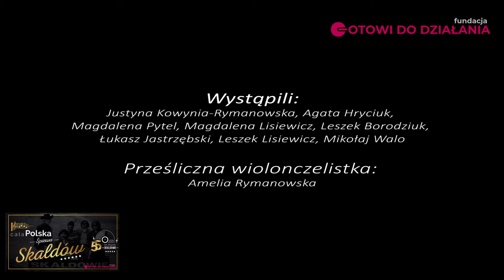CHÓR MIASTA SIEDLCE - Prześliczna wiolonczelistka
Ogólnopolska akcja "Cała Polska śpiewa Skaldów"

Oryginalny utwór:
"Prześliczna wiolonczelistka"
muz. Andrzej Zieliński
słowa: Wojciech Młynarski
Album: Cała jesteś w skowronkach
Rok: 1969
wyd. Muza